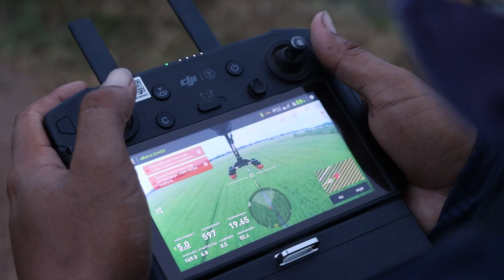Agri Drone Q&A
ถามตอบวิธีการใช้โดรนเกษตรอย่างถูกวิธี